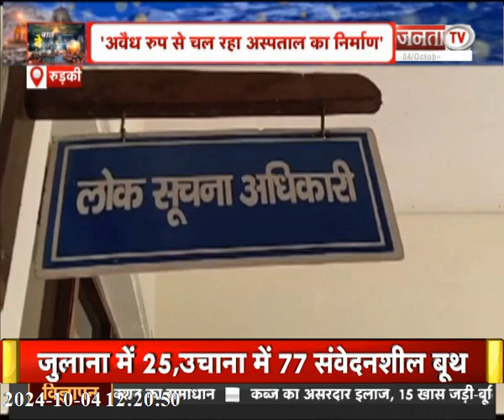ओम प्रकाश माथुर से मिले CM Dhami | Dengue के मामलों में इजाफा | एक बार फिर शुरू हुई Chardham Yatra